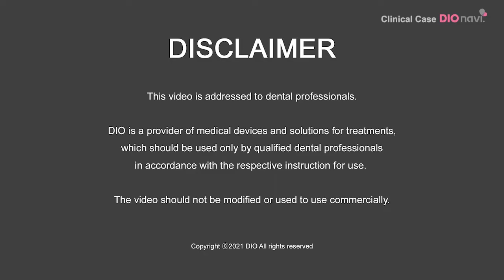Anterior Restorations with DIOnavi.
anterior restoration case with DIOnavi.

He extracted residual teeth and placed the implants in the anterior.
The provisional bridge was delivered and after 6months he delivered the final bridge.

DIO IMPLANT

English

Korean